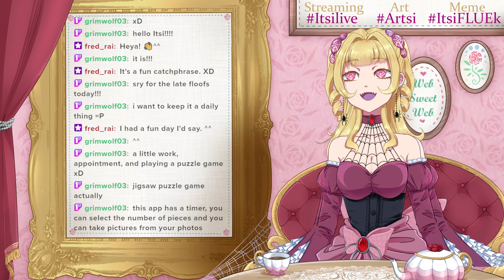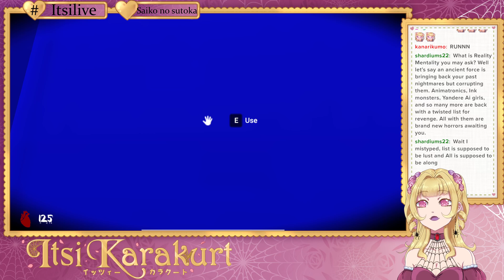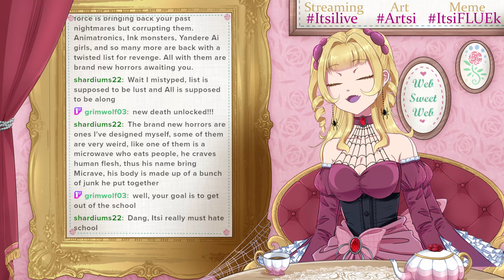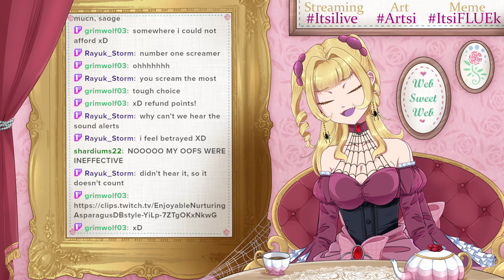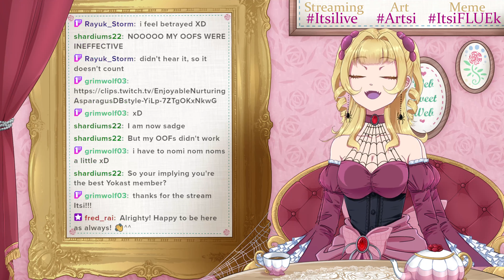I never thought I would be the sane one in this friendship!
[Twitch VOD]
Social
- I expect everyone to act with gentlemanly and lady like behavior!
- No bullying
- No spoilers
- No spamming
-No mentioning other VTubers unless it comes up naturally
- Please no private conversations, we don't want to exclude anyone!
- Have an exceptionally good time!